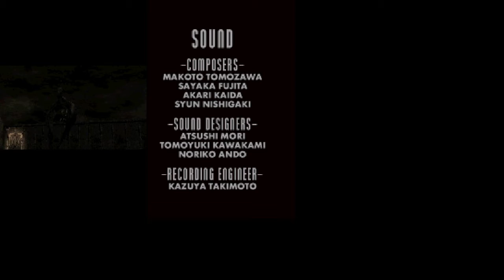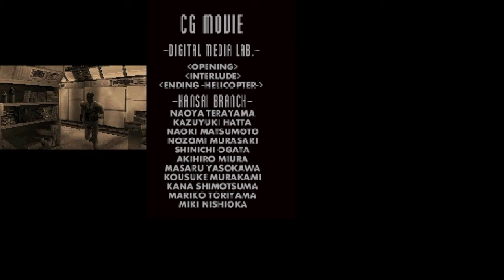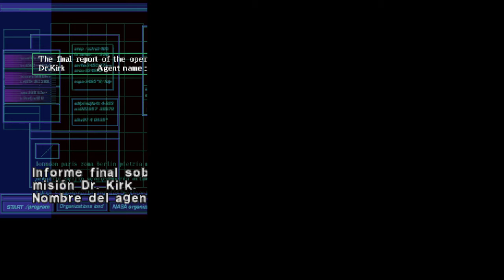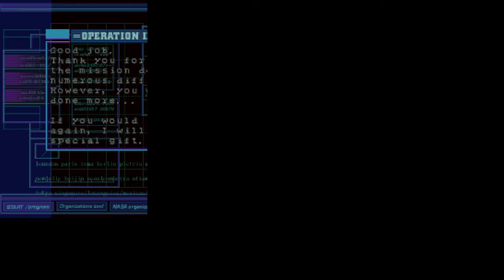Dino Crisis - Capítulo 14 - FINAL